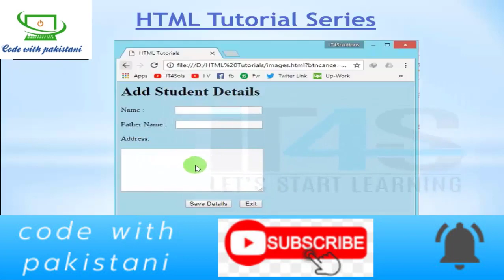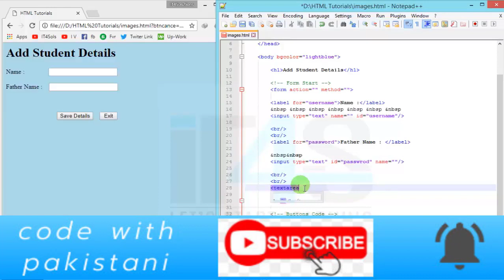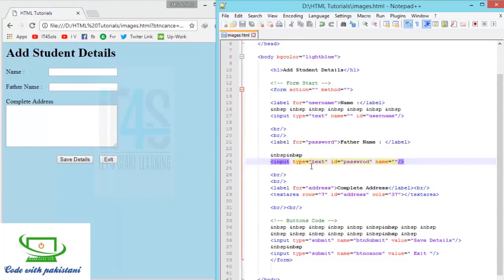HTML Tutorials in Urdu Part 20 - Multi Line Text Box in HTML | Comment/Feedback Text Box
Code With Pakistani is my attempt to teach basics and those coding techniques to people in a short time which took me ages to learn.